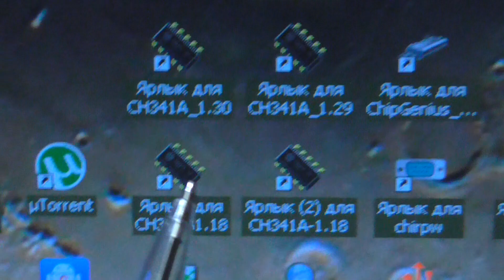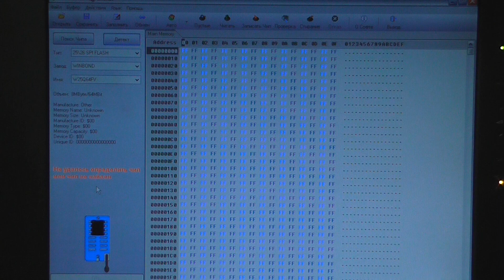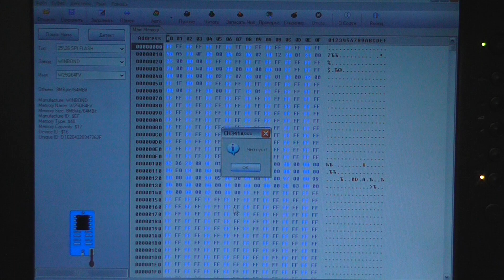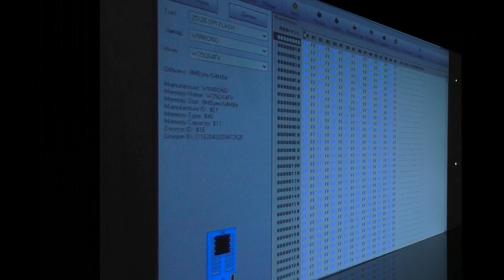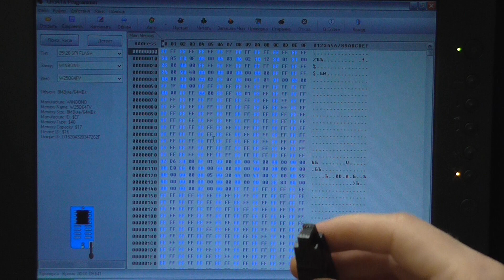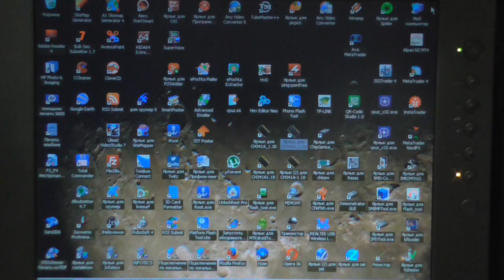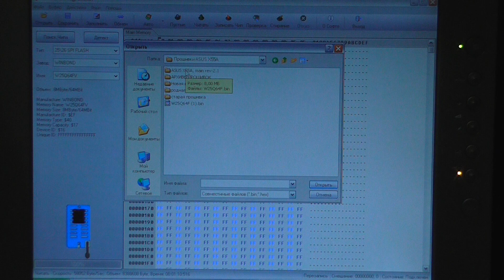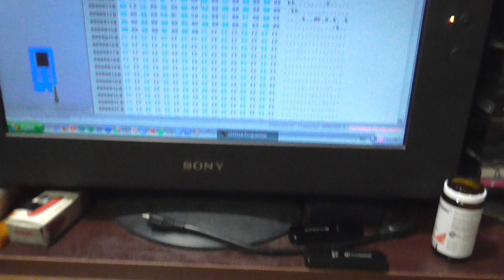Программирование BIOS ноутбука ASUS X55A (WINBOND 25Q64FVSIG). ASUS X55A laptop BIOS programming.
Как я программировал BIOS ноутбука ASUS X55A с микросхемой энергонезависимой памяти WINBOND 25Q64FVSIG можно видеть на этом видео. ASUS X55A laptop BIOS programming
Присоединяйтесь к ePN, и мы поможем вам заработать. Ведь сфера электронной коммерции ― наша стихия.

- (5-10 шт.) 100% новый набор микросхем 25Q64FVSIG 25Q64FWSIG 25Q64BVSIG W25Q64FVSIG W25Q64FWSIG W25Q64BVSIG sop-8
- Набор микросхем 25Q64FVSIG 25Q64FWSIG 25Q64BVSIG W25Q64FVSIG W25Q64FWSIG W25Q64BVSIG sop-8, чипсет ic, 100% новый, 5 шт.

4. SOIC8 SOP8 К DIP8 адаптер программатора EZ гнездо- 150mil

Еще программаторы:
- 100% оригинальный новейший V11.2 TL866II Plus Универсальный программатор Minipro + Адаптеры + тестовый зажим TL866 PIC Bios высокоскоростной программатор
- Программатор серии GREAT IT CH341A 24 25 EEPROM Flash BIOS USB + тестовый зажим SOIC8 SOP8 для EEPROM 93CXX / 25CXX / 24CXX
Программатор ST LINK Stlink ST-Link V2 Mini STM8 STM32 для загрузки с крышкой A41
- Высокоскоростной USB SPI программатор EZP2019, поддержка 24 25 93 EEPROM 25 Flash BIOS Чип 5 гнездо
- USB-программатор CH341A 24 25 серия EEPROM Flash BIOS, модуль SOP16 SOIC16, тестовый зажим для 25 серий RT809F TL866CS TL866A
- CH341A 24 25 серия EEPROM Flash BIOS USB программатор модуль + SOIC8 SOP8 тестовый зажим для EEPROM 93CXX / 25CXX / 24CXX

- DIP-8, 1 шт. / Лот, W25Q64BVAIG W25Q64FVAIG 25Q64FVAIG 25Q64FVAIQ
- 200 шт. 0603 SMD конденсатор 100NF 150NF 220NF 330NF 1/2.2 мкФ 470NF 104/154/224/334/474/105/225/K/M/Z 0,1/0,15/0,22/0,33/0,47 мкФ 50 в
- 16ValuesX20pcs = 320Pcs 10PF-22UF электронный комплект конденсаторов 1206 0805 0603 SMD керамический набор различных конденсаторов
- Керамический сердечник (для паяльной станции), 1 шт., для HAKKO 900M 900L 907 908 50 Вт 24 В постоянного тока 4
- 100 шт./лот 0402 SMD резистор 0R ~ 10 м 1/16 Вт 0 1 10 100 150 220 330 Ом 1 к 2,2 К 10 к 100 к 0R 1R 10R 100R 150R 220R 330R
- 5-10-20шт 2R5TPE330M9 330 мкФ 2,5 В 330 6,3 в SMD танталовые конденсаторы, полимер POSCAP Тип D ультратонкий 7343 D7343 Новый и оригинальный
- (5 шт.) набор микросхем KBC1126 NU, 100% новый, с чипсетом для KBC1126-NU
- 100 шт. 2N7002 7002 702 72K SOT23 2N7002K полевой транзистор 60 в
- 10 шт. W25Q64FVSSIG SOP8 W25Q64 SOP 25Q64FVSSIG W25Q64FVSIG SMD 25Q64FVSIG лапками углублением SOP-8 новый оригинальный
- Паяльная паста JCD, оригинальная паяльная паста AMTECH, без очистки, флюс для BGA, SMT, без свинца, Оли, флюс для пайки 10cc
- 10 шт. 14Ga наконечники игл для шприца, для пайки с флюсом, для пасты
- 100 шт. L1S355T1G 1SS355 SOD323 маркировка 5D высокоскоростные Импульсные диоды ZJ
- 50 шт./лот, 2N7002K-T1-E3 2N7002K-T1 SOT-23 2N7002K 2N7002 MOSFET, 60 в 300 мА SMD

Прошивка BIOS v. 413 - сейчас стоит в моем ноутбуке: ASUS X55A, main rev-2.1.rar

Это блог по программному обеспечению. В нем можно закачать демо версии разных программ,
попробовать как они работают, и если кому нужно, приобрести ее официально, то есть купить легально.